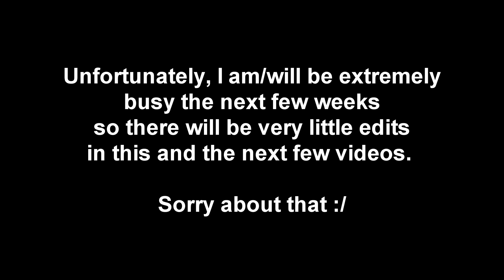GOH's SOBBLE EVOLVES! | Pokemon Journeys Episode 62 (Recap & Review)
This episode in japanese is titled じめじめジメレオン or Damp Drizzile

Summary from Serebii.net: Goh's Sobble has been practicing its fighting style, hoping to one day evolve into Inteleon. After saving an Oddish that was in danger, it evolved into Drizzile. Thinking it had evolved into an Inteleon, it got a shock when it looked at its reflection and saw it was a Drizzile. Sad, it ends up running off and secluding itself from everyone, even Goh. Will Goh be able to find it and bring its confidence back?

Check out her newest EP called Zen Mode which is a compilation of holiday inspired lofi hip-hop covers from the Pokémon video game series across generations.